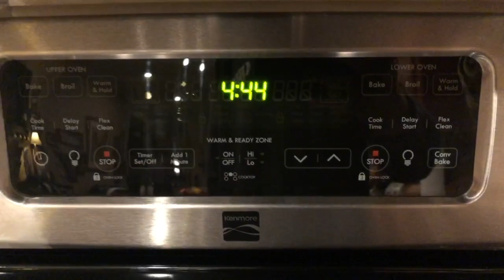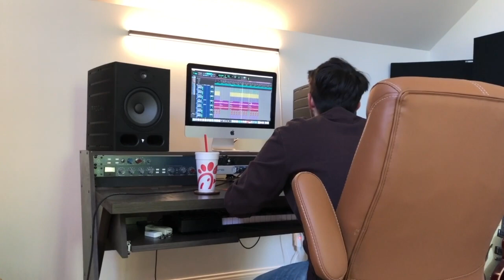a very important nashville vlog